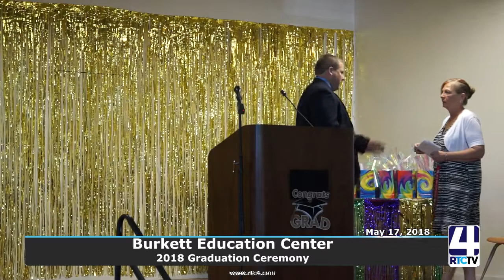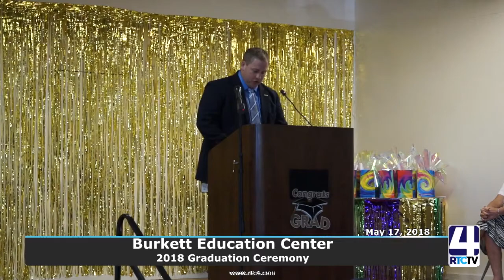SP 2018 Burkett Graduation 05 17 18